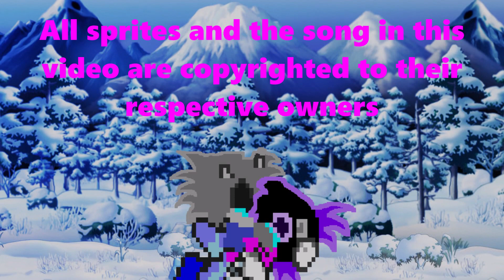Dark Legends Season 1 Opening 1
Dark Legends takes place two years after Shark Adventures OVA  2 The Resurrection of Fang. Spoiler warning for Shark Chronicles X Season 2.